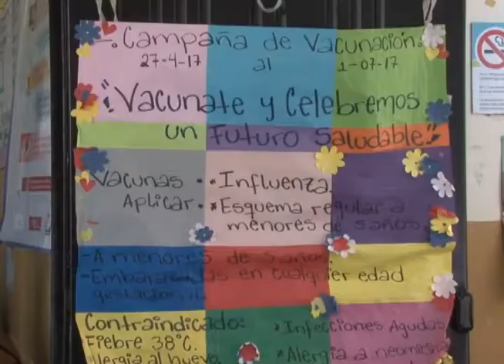INCREMENTO EN CASOS DE NEUMONÍA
Uno de nuestros equipos dio seguimiento al alarmante aumento en casos de neumonía en el país, más de 300 personas murieron ya a causa de complicaciones.